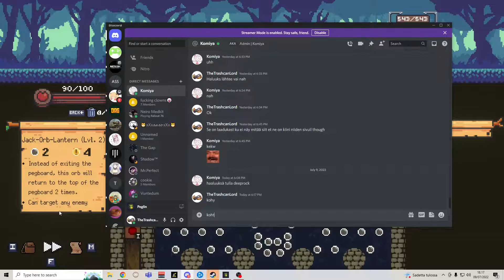Peglin: I think I'm getting the hang of this... or I'm just lucky XD